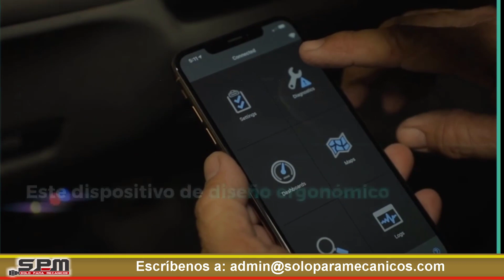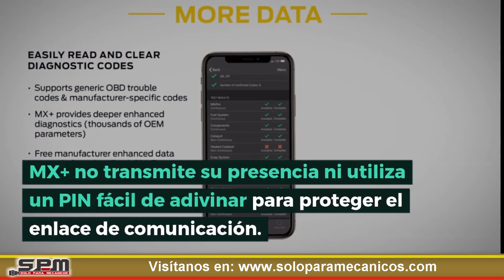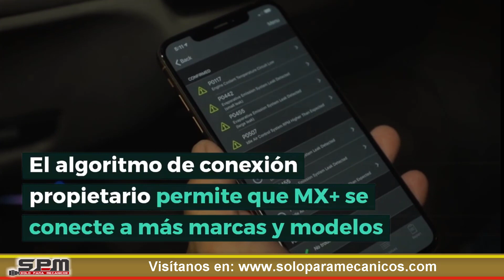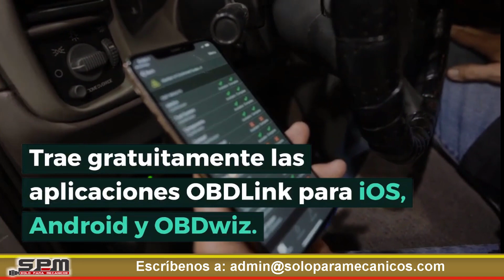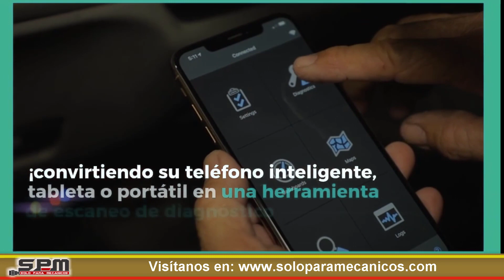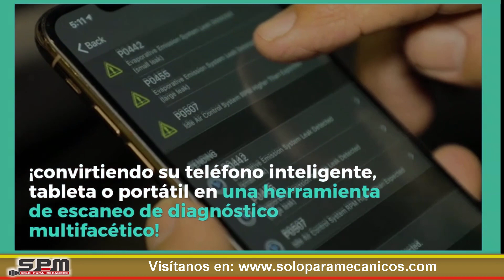Scanner OBDLINK MX+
⭐️Conoce todo acerca del Scanner o lector de códigos OBDLINK MX+ 🚚